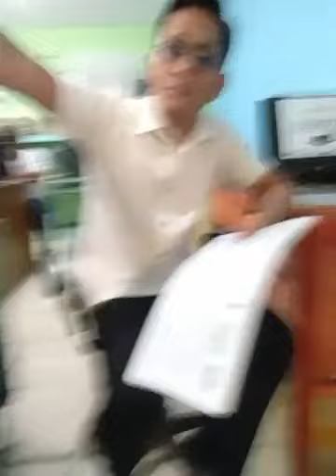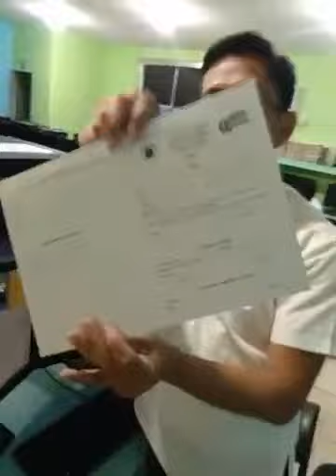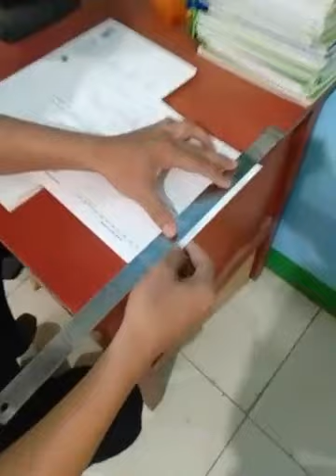Problem printing on Thick Paper, SOLVED!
Printing hack.